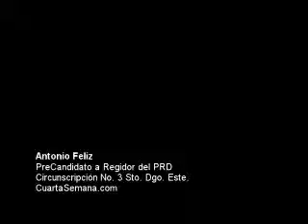Antonio Feliz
El Precandidato A Regidor por la Circunscripción Numero tres del Municipio Santo Domingo Este, explico su programa de gestiona si como sus prioridades desde la Sala Capitular.